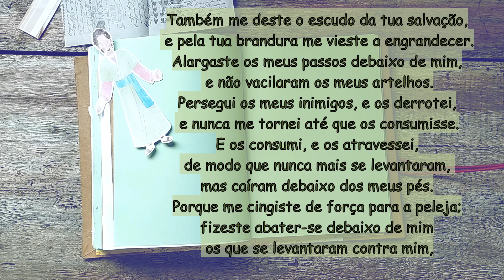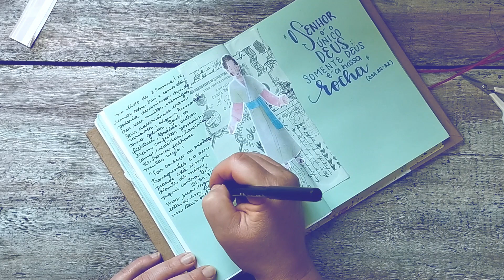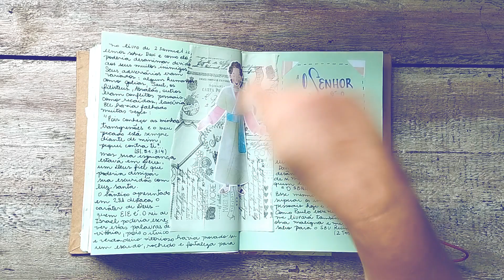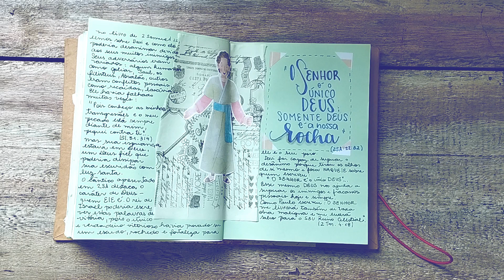Devocional - 2 Samuel 22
Nesse vídeo mostramos como fazemos nosso devocional, hoje baseamos nosso estudo em 2 Samuel 22:32  "Por que, quem é Deus, senão o Senhor? E quem é rochedo, senão o nosso Deus? "